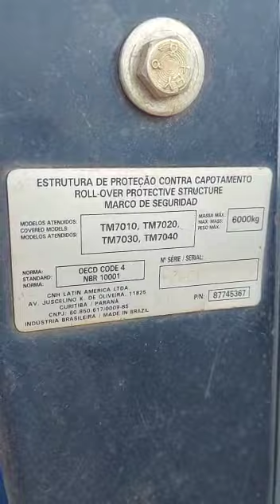Vid lot 11